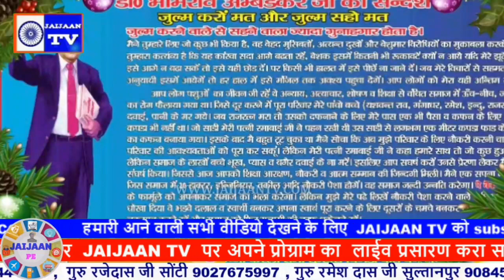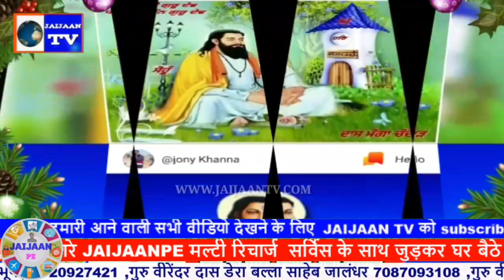दर्शन हुए हैं तुम्हारे ।हो गए दर्शन तुम्हारे गुरुजी।खुल गए भाग हमारे गुरुदेव पधारे।शब्द सतसंग 2020।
Jaijaan tv
Ravidas vani
Ravidas song
Ravidas bhajan
Satsang bhajan
2022 bhkti bhajan
Samandas satsang